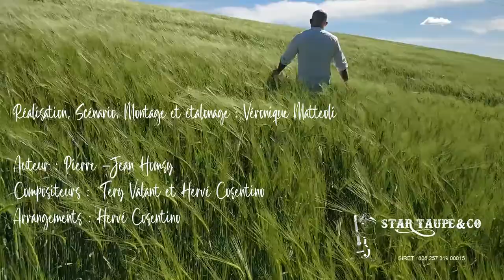Pour faire le portrait d'un musicien - Hommage à Jacques Prévert (clip officiel) - Tery Valant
Découvrez le clip «Pour faire le portrait d'un musicien» Hommage à Jacques Prévert  - extrait de Ep "Les poètes n'ont pas disparu"

 Réalisation  : Vero Event's .

Auteur : Pj. Homsy
Compositeur : T. Valant
Arrangements : H. Cosentino
3D Graphisme et vidéo clip : V. Mattéoli (vero event's)

Music vidéo by Tery Valant - Pour faire le portrait d'un musicien. (C) 2021